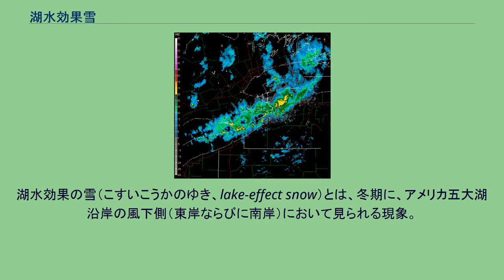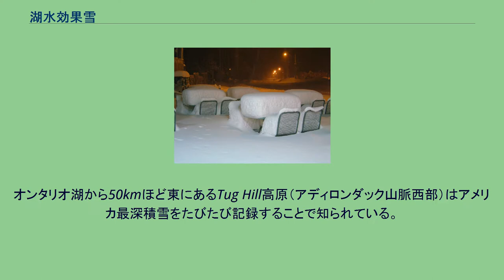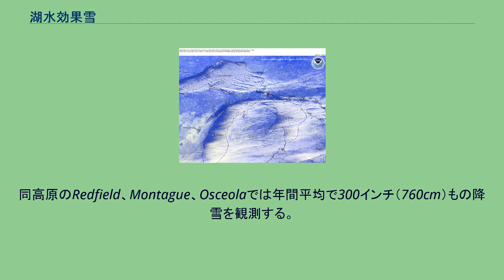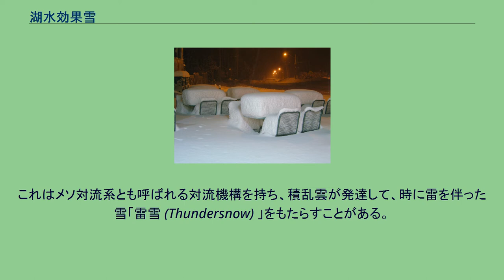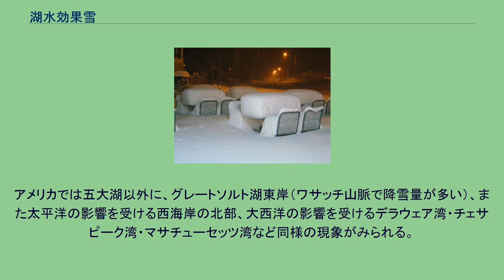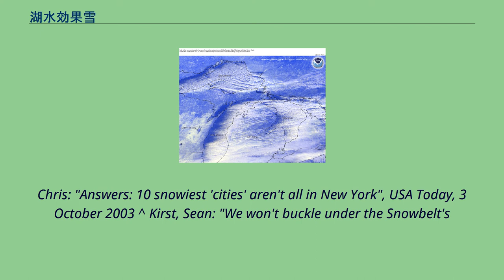湖水効果雪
湖水効果雪をとらえた衛星画像。
筋状の雲が湖から湧き出るようにして発生し、東風によって運ばれて五大湖東岸に大雪を降らせている。
1999年12月22日19:15（UTC） 半日で60cmものドカ雪が降ったヒューロン湖東岸の町、オンタリオ州Wasaga Beach。
湖水効果の雪（こすいこうかのゆき、lake-effect snow）とは、冬期に、アメリカ五大湖沿岸の風下側（東岸ならびに南岸）において見られる現象。
相対的に暖かい湖水の上に風を伴う冷たい空気が侵入し、暖まった空気が上昇するとともに水蒸気の供給を受けて雪雲が発達して、沿岸部に大雪を降らせることからこの名が付いている。
その対象は、湖岸だけでなく海岸や湾岸などの他の水域にも広がっており、 海水効果雪（bay effect snow, ocean effect snow, sea effect snow）とも呼ばれる。
エリー湖から湧き出るように発生する雪雲の列（アメリカのレーダー網"NEXRAD"による観測、Lake Storm "Aphid"に伴う大雪） アメリカ・カナダ南部の冬は、低気圧の通過とともに雪雲がやってきて雪が降るパターンが多い。
大陸中央部では陸上からの水蒸気供給がないため、空気に含まれている水蒸気の分が雪雲となり、地上に降る。
そのため、降雪量は一般的にそれほど多くなく、雪の降り方も強弱変化が少なくて長く降り続く場合が多い。
いっぽうで、五大湖沿岸の風下にあたる湖岸地域では、スノースコール（snow squall）と呼ばれるような、短時間の大雪にたびたび見舞われる。
オンタリオ湖から50kmほど東にあるTug Hill高原（アディロンダック山脈西部）はアメリカ最深積雪をたびたび記録することで知られている。
同高原のRedfield、Montague、Osceolaでは年間平均で300インチ（760cm）もの降雪を観測する。
また、Tug Hillの南にある都市シラキュース（ニューヨーク州）では年間平均で115.6インチ (294 cm)もの降雪量があり、アメリカで最も雪が降る都市とされている。
これは、周囲の陸地よりも五大湖の暖かい湖水の上を、大陸の寒気団を伴った北東風が吹き抜けることで起こる。
湖面が暖かいために上空との温度差が大きくなって大気が不安定化し、湖から水蒸気を供給されて、積乱雲や積雲、乱層雲の雪雲が列をなすように次々と発生する。
雲列は風下へと移動し、湖岸地域に大雪を降らせる。
この後、再び雪雲は冷たい陸の上に戻るため、気温差は小さくなり、雪雲は急速に衰える。
そのため、湖から200km程離れると、湖水効果雪の影響はほとんどなく晴れていることが多い。
また、日本と同様、途中に山脈があると山沿いに雪を降らせ尽くしてしまい、山脈の風下は晴れて乾燥する。
これはメソ対流系とも呼ばれる対流機構を持ち、積乱雲が発達して、時に雷を伴った雪「雷雪 (Thundersnow) 」をもたらすことがある。
アメリカでは冬季の雷が一般的ではないので、このように呼ばれている（日本の日本海側では比較的多い）。
スノーベルト 五大湖の東岸や南岸はアメリカ有数の降雪地帯であるため、スノーベルト (Snowbelt) と呼ばれている。
アメリカでは五大湖以外に、グレートソルト湖東岸（ワサッチ山脈で降雪量が多い）、また太平洋の影響を受ける西海岸の北部、大西洋の影響を受けるデラウェア湾・チェサピーク湾・マサチューセッツ湾など同様の現象がみられる。
^ スーザン・ウィッグス（2010年）『いま、心をとかす愛 - レイクショア・クロニクル』霜月桂 訳、ハーレクイン。
^ Hamrick, D. F., "Chesapeake Bay Effect Snow Formed Today, Just in Weather. ^ Hopewell, J., (2017). "Ocean Effect Snow Makes Japan the Snowiest Place on Earth", The Weather Channel. ^ 松本誠一、「日本海沿岸で観測される海洋性降雪の収支解析」『気象集誌.第2輯』
1967年 45巻 1号 p.53-63, doi:10.2151/jmsj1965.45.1_53, 日本気象学会 ^ Northern Forest Alliance. Tug Hill Plateau - New York. Retrieved on 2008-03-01. ^ ...